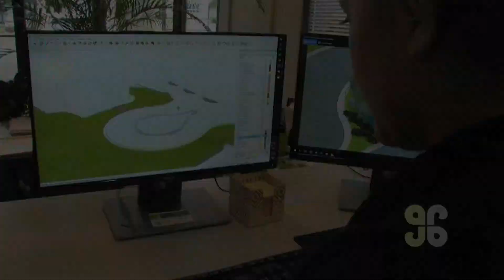GRO Experience: Making extraordinary water features through a disciplined approach.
Water features transform outdoor living spaces and at GRO Outdoor Living, we understand that the process is just as important as the product.